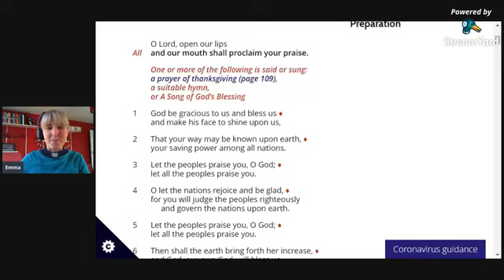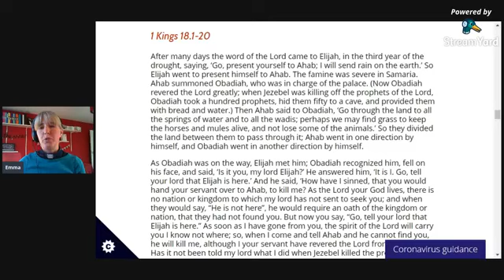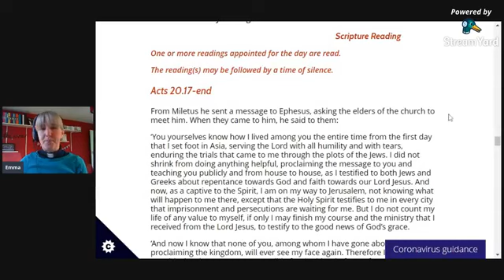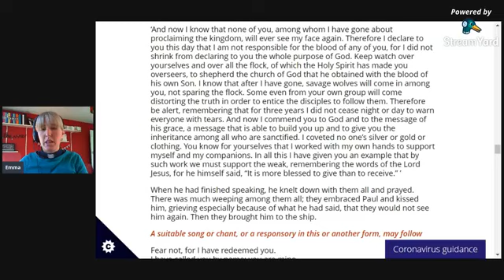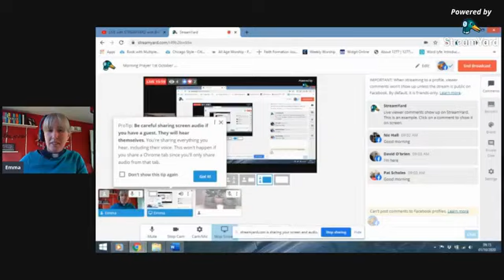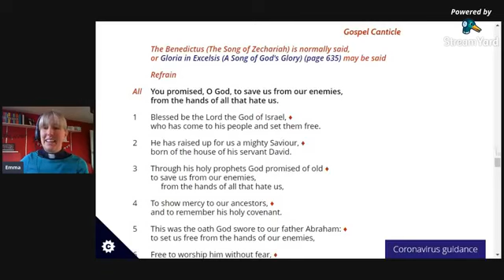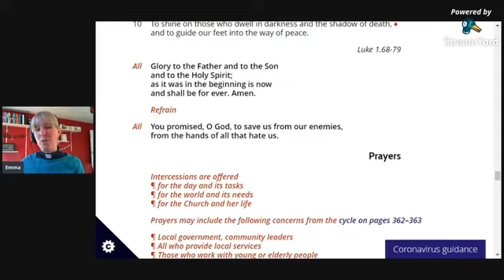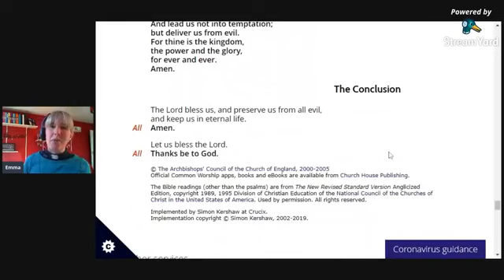Morning Prayer Thursday 1st October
Join Rev Emma for prayer and reflection